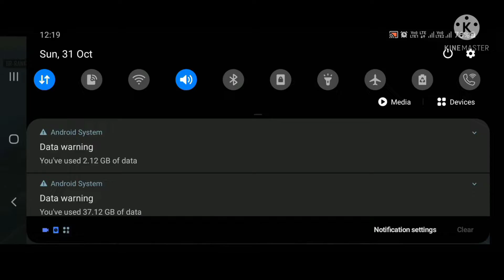Ranked match Gameplay Attacking Duo || Free fire Gameplay Tamil || Sk Gaming TN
IGN : Sᴋ᭄மாதேஷ்_YT

Phone: Samsung A10s
2GB RAM
4000mg